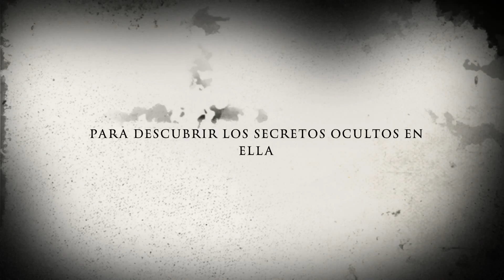La Casa Encantada de Tigresa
NUEVO TRAILER LA CASA ENCANTADA DE TIGRESA